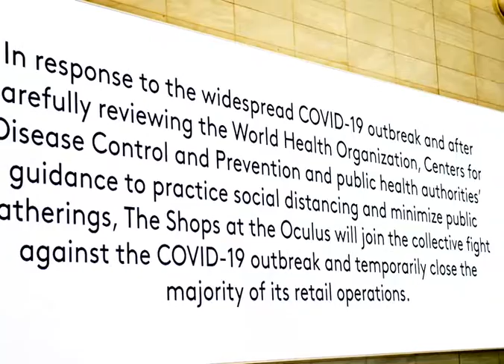Belle Roth MvVO Art Ad Show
MvVO Art Ad Show